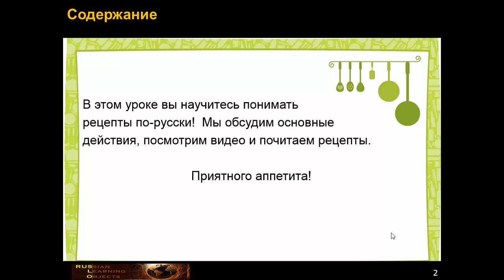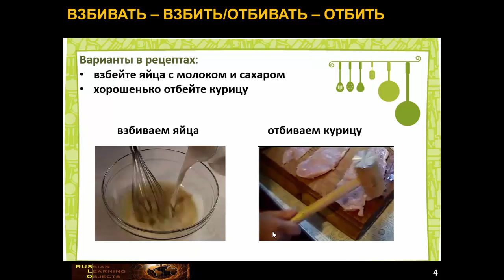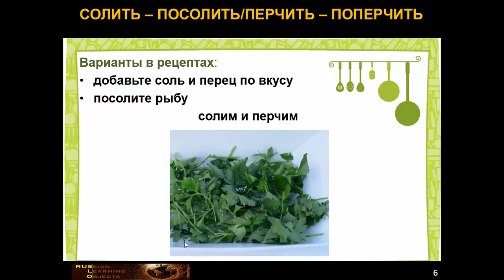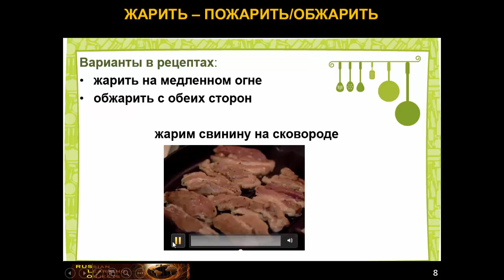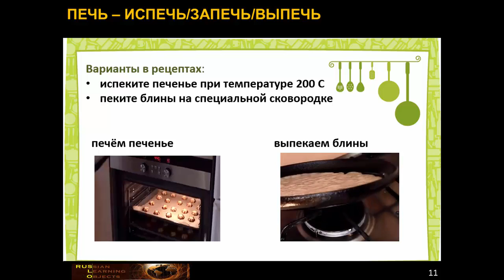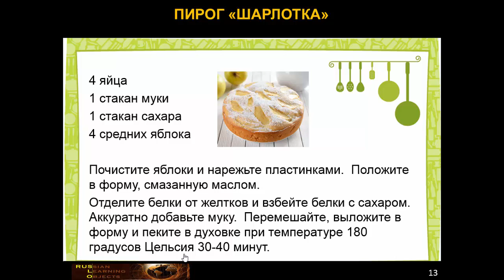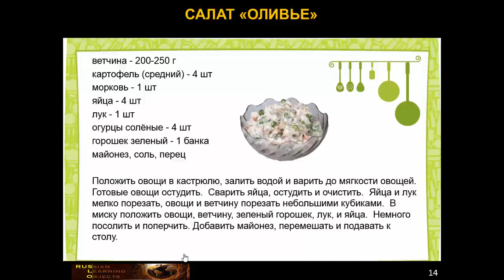Language of Russian Recipes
This video was created by Marina Potoplyak for the RUSLO Project, part of the STARTALK-2014 program.